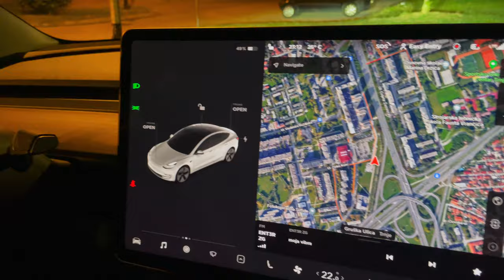Tesla Model 3 2021 - FIRST Night look in 4K | Exterior - Interior (Refresh) LED Matrix headlights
⚠️ Ordering a NEW Tesla? You can use referral points for free Supercharge km/mi or free Tesla products.

Car: Tesla Model 3 Long Range 2021 Refresh (Q2)

Motor: Dual Motor

Minimum power (COC); 153 kW 205 HP,
65 kW (front), 88 kW (rear)

Maximum power (COC); 366 kW 490 HP,
158 kW (front), 208 kW (rear)

Transmission: 1-speed automatic
Drive: All-wheel drive
Top speed: 233 km/h (144 mph)
Acceleration: 0 - 100 km/h (62 mph) in 4.4 sec

🔋 Battery capacity: 82,4 kWh (76,5 kWh net)
Lithium-Ion (Panasonic) 2170 cells

🛣 Battery range: 614 km open road, 779 km city (WLTP)

⚡️ Charging:
● Home (AC): 3 kW,
● Public charging station (AC); 11 kW max,
● Fast charging (DC); 50 - 250 kW max.

Color: White Pearl Multicoat
Interior color: Premium Black
Cargo space: 542 l (Trunk space: 425 l, Frunk space: 117 l)

The base price in Croatia (including VAT 25%): 55.500 €
EV Incentive in Croatia: 9.300 €